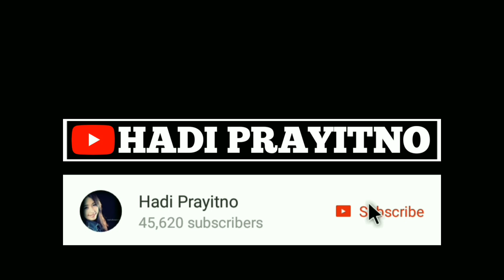RESEP CARA MEMBUAT KERIPIK PANGSIT BAWANG RENYAH DAN GURIH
Cara Membuat Keripik Pangsit Goreng ini cukup simple. Bahan-bahan yang digunakan juga cukup mudah kita dapatkan di warung sekitar rumah kita.

Pangsit Bawang Renyah Dan Gurih ini sangat enak dijadikan cemilan saat musim hujan. Dijadikan teman saat makan bakso bersama keluarga tercinta juga enak. Resep keripik pangsit bawang yang saya bagikan ini juga bisa dipadukan dengan bumbu balado. Rasanya dijamin pedas mantap.

Bahan:
50 gram margarin
220 ml air putih
125 gram tepung tapioka
500 gram tepung terigu
1 butir telur
1 sdt garam
2 sdt kaldu ayam bubuk
3 siung bawang putih, haluskan
5 buah bawang merah, haluskan
1 1/2 batang daun bawang, iris tipis
1 batang seledri, iris tipis